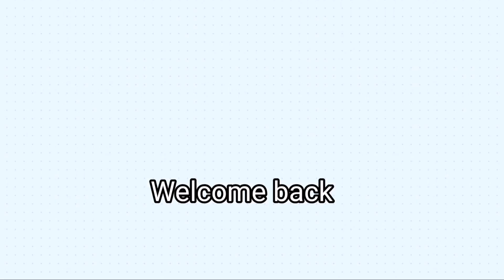Peanut Chutney Powder | ಶೇಂಗಾ ಚಟ್ನಿ ಪುಡಿ | Couple cooking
Preparing homemade chutney pudi or powder is very easy and is a lifesaver too. This popular peanut dry chutney powder (pudi) is generally served along with jolada rotti and ennegayi palya in North Karnataka.